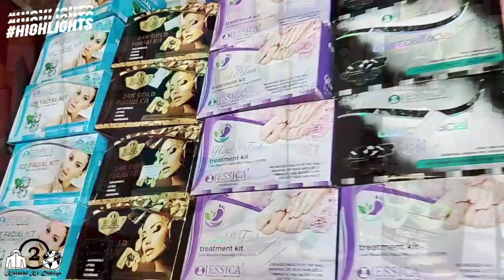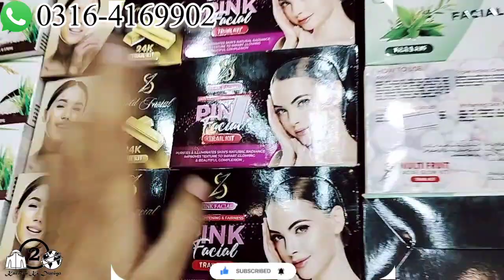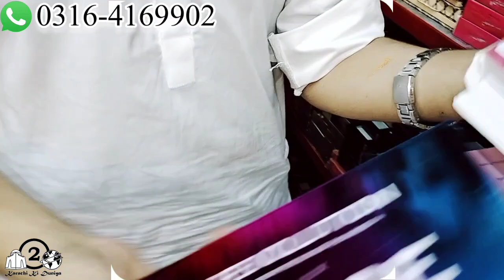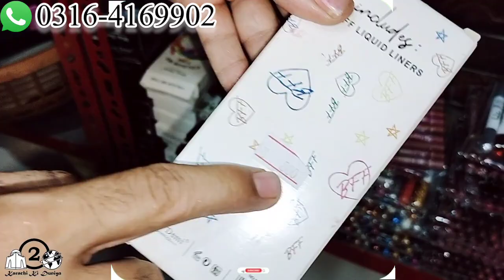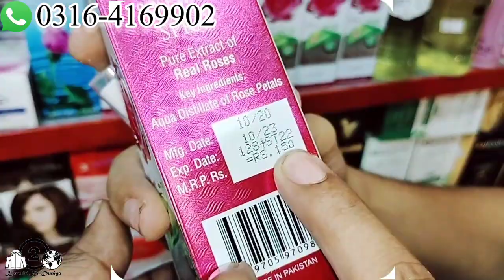Saba Qamar Makeup Wholesale Available | Bridal Cosmetics | Cheapest Cosmetics Makeup Karachi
Address: Haroon Shopping Mall Shop No- 302 & 303 First Floor Near Sareena Mobile Market.
ضروری انتباہ
Saba ibrahim Makeup Wholesale Available | Bridal Cosmetics | Cheapest Cosmetics Makeup Karachi @KarachiKiDuniya2
Follow official accounts below:
makeup market in karachi
wholesale cosmetics market in karachi
wholesale cosmetics shop karachi
makeup shop video karachi
best makeup shop
makeup market in lahore
best cosmetics products in pakistan
cosmetics market in lahore
cheapest cosmetics shop
facial kit
facial cosmetics
skin care products
makeup tutorial
cosmetics shop karachi
branded cosmetics video
branded makeup video
cosmetic brand video
cheap makeup shop
online makeup products
nexus cosmetics review